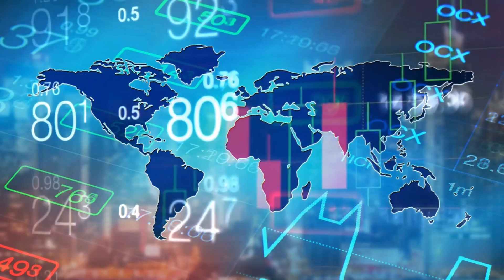DISASTER at International Space Station l Problems with RUSSIA!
The International Space Station (ISS), a collaboration between the United States, Russia, and a few
other members, is one of the most successful feats of international space collaboration. This
international collaboration is still going on today, with various member countries contributing vehicles,
equipment, and personnel. However, Russia's conflict with Ukraine has repercussions for space.
Recently, Moscow announced that it will leave the International Space Station in 2024 and launch its
own space station shortly afterward. Given how the ongoing conflict in Ukraine is reshaping
geopolitics, the move is not particularly surprising. However, its consequences for space are
surprisingly devastating.

Credit.